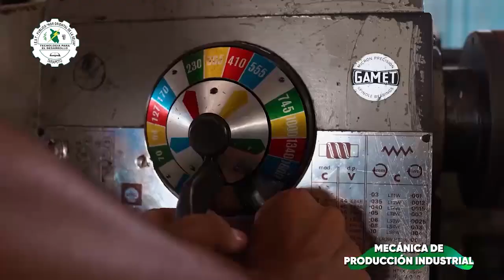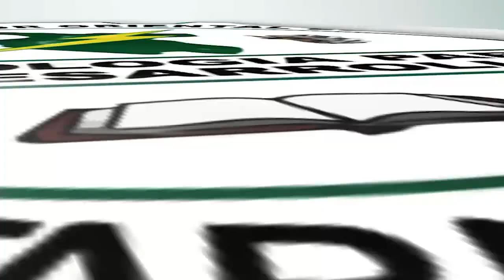TARAPOTO NOTICIAS Titulares Martes 28 de Noviembre del 2023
1.- Ladrón  se hace pasar como cliente de hospedaje  ubicado a una cuadra de la plaza del distrito de Morales. Dio una identidad falsa, se quedó dos días y  luego se fue sin pagar y llevándose dos televisores y un equipo de sonido.
2.- Joven pide justicia por su hermana de 12 años de edad que fue abusada sexualmente hace un mes en la localidad del Pongo del Caynarachi dentro de su misma casa. Aseguró que el acusado  se aprovechó que nadie estaba en la casa para cometer su fechoría. Ahora está libre y tiene dos antecedentes por casos parecidos.
3.- Vivienda a punto de hundirse en zanja profunda en la cuadra 11 del jirón Martínez de Compagñon, últimas lluvias han minado las orillas por lo que familia que vive en la propiedad  pide ayuda a las autoridades.
4.- Anciano de 82 años teme que su modesta casa de material rústico ubicado en el Jr. Perú donde se construye obra del colector,  se derrumbe. Humedad provocado por la última lluvias han empeorado la situación.
5.- Docentes universitarios de la Unsm,  esperan que aprobación oficial de aumento de sueldos anunciado por la presidenta Dina Baluarte para retomar las labores académicas.
6.- En operativo, clausuran local ubicado en la cuadra 13 del Jr. Jorge Chávez en  Tarapoto por vender productos vencidos. Policía fiscal, Fiscal de la Fiscalía de Prevención del Delito Tarapoto, personal de la Red de Salud de Tarapoto y de la Municipalidad Provincial de San Martin incautaron bebidas gasificadas, licores, aceite vegetal, lácteos, golosinas y embutidos con  fechas de expiración vencidos valorizados en 17 mil soles.
7.- Con presupuesto de 500 mil soles,  remodelan techos de aulas y otros ambientes de IE Túpac Amaru en Tarapoto. Bases que soportan puente Atumpampa se carcome silenciosamente y amenaza con colapsar en cualquier momento.